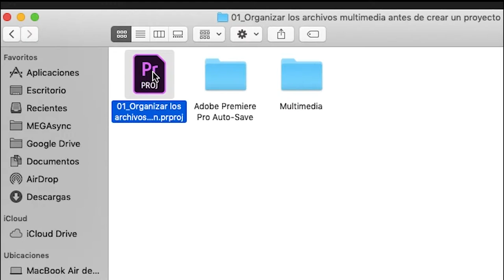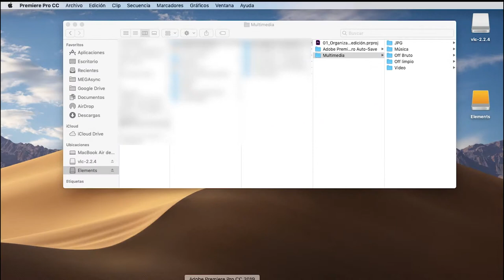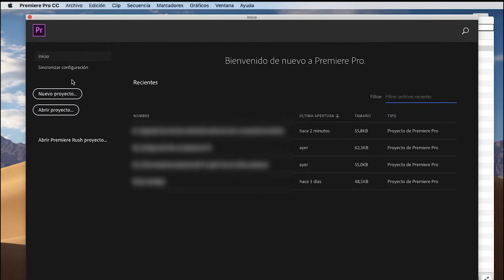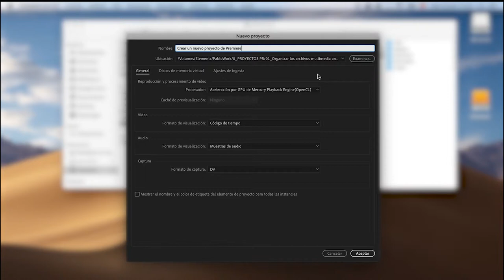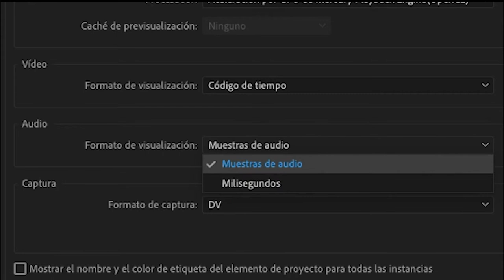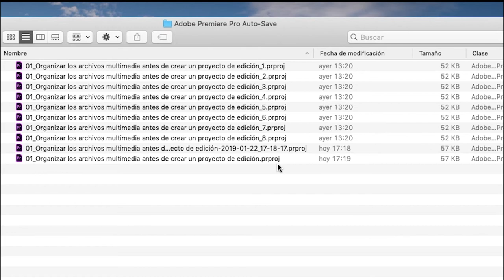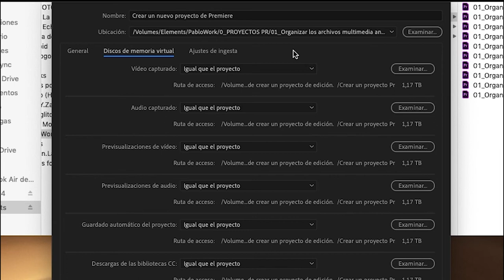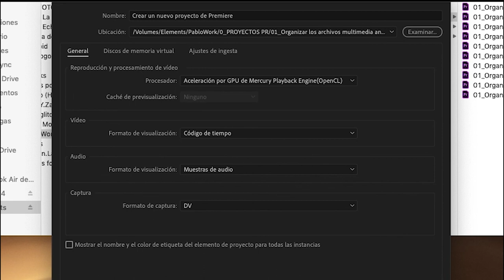Configuración de un proyecto en Premiere Pro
En este nuevo vídeo del curso encontrarás todo lo necesario para configurar un proyecto en Adobe Premiere Pro con todas las garantías de control sobre el archivo. Rápido, sencillo y seguro.